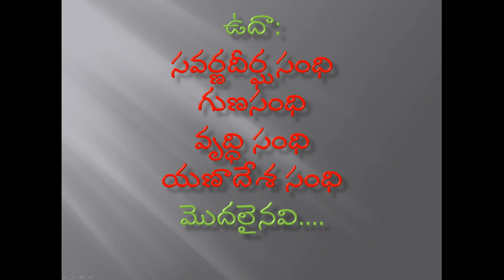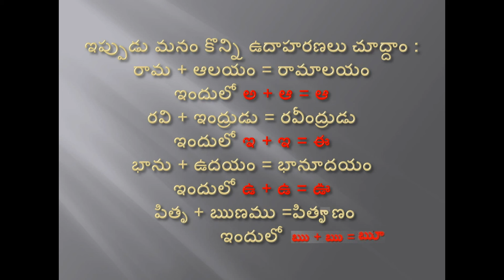సులభంగా తెలుగు సంధులు సవర్ణ దీర్ఘ సంధి(TELUGU SANDHULU - SAVARNA DEERGHA SANDHI)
౩ నిమిషాల్లో సవర్ణ దీర్ఘ సంధిని నేర్చుకోవచ్చు. విద్యార్థులు సంధులను నేర్చుకోవడంలో చాలా ఇబ్బందులు పడుతుంటారు.అందుకని వారికి సులభంగా అర్థం అవడం కోసం నా ఈ చిన్ని ప్రయత్నం. ఉపాధ్యాయులందరూ ఈ వీడియోను చూసి మీ విద్యార్థులకు చెబుతారని ఆశిస్తూ ... సదా మీసేవలో .
TELUGU SANDHULU - SAVARNA DEERGHA SANDHI
EASY WAY TO LEARN TELUGU GRAMMAR